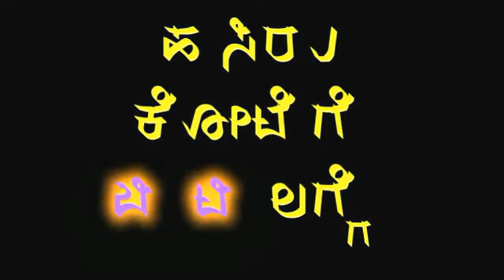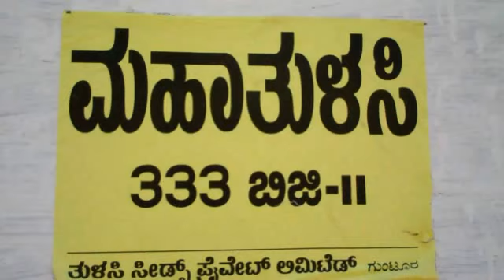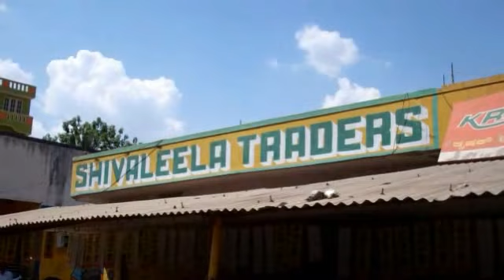ಹಸಿರು ಕೋಟೆಗೆ ಬಿ.ಟಿ.ಲಗ್ಗೆ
'Monsanto virus' has infected the farmers of H.D.Kote taluk, mysore district. Simply ignorant  of the fate of Vidarbha B T cotton growers of Maharashtra, their counterparts in the green taluk of karnataka are enthusiastic about the 'prosperity' B.T cotton in its latest avatar 'Bahubali' could shower upon them.The first part in the series, this video  catches the innocence of the farmers and at the same time the stark dishonesty of the seed companies who sell their brands by naming after the gods and godesses of the gullible village folk, Maha Tulasi, Mahadeva, Bahubali to name a few, cutting accross religious sects and creed. The black marketing of the seeds created by calculated scarcity is another story.